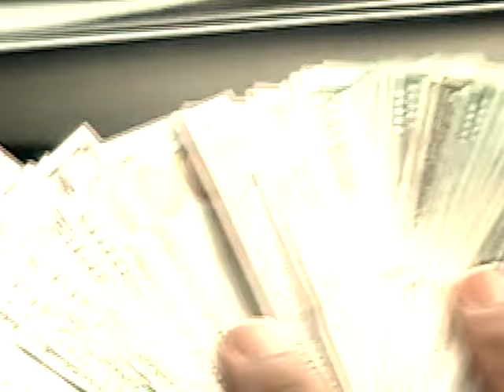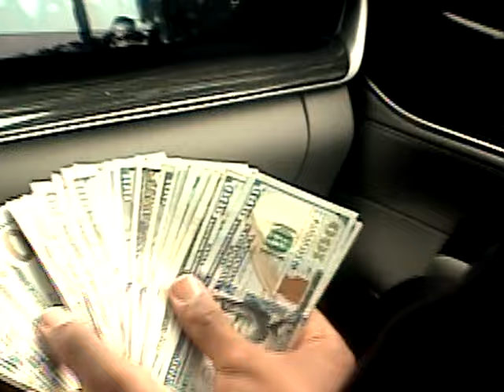KENNY MASON **SPIRITUAL** prod. Coupe (2023)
i’m from da land where teens tote

tighten(titan) up or get free smoke

imma star wit dat fire

i stay in beast mode niggas robin in each zone

da risk is high da ravens is cheap tho

let me kno i can link bro

i stick to da code and to da cheat codes cause it’s
easy to reload

it’s gta in da 6
no eta bitch i’m here
never restate what hear

hope da haters can heal
da hurt in dey ankles havin to stay on dey heels

testin my mental
testing da smith on my hip
new testament bitch i’m him (hymn)

besting da best kno i’m best fa da belt
i’m all u hear in da whip

racks in da bank,

rising up rapidly step on a rapper wit rank
chopper attached wit da blades
choppin da grass wit da blades to rattle da snakes

my niggas lit ain no matching da gang
y’all niggas lit like a match in da rain
wet up yo team like a match in da rain

back in days, back class i would daze
vision imagining fame
i was mannequin standing on gang
i never panicked i managed da pain

then i became

da man i was planning to be
i done to adapted to havin dis cream
u gettin cream but it’s vanishing cream

fucking dis spiritual hoe
switching my gear in da 4

scratch off da serial niggas is toast

ain got no fear in a foe
look out 12 when  im steering dis hoe